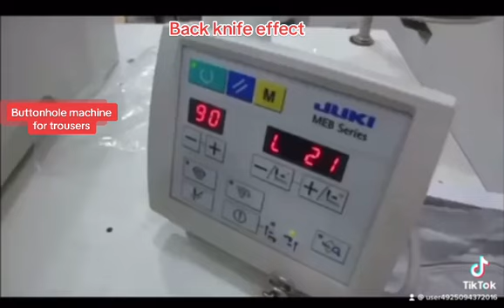juki 3810 button hole machine